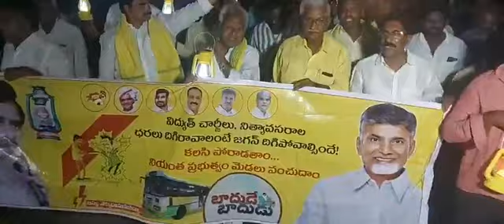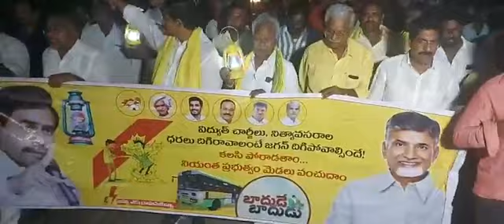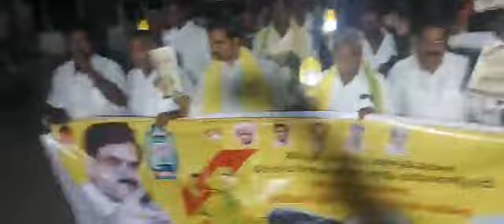జి.కొండూరు మండలం కట్టుబడిపాలెం గ్రామం నందు బాదుడే బాదుడు కార్యక్రమంలో.....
yellowmedia369